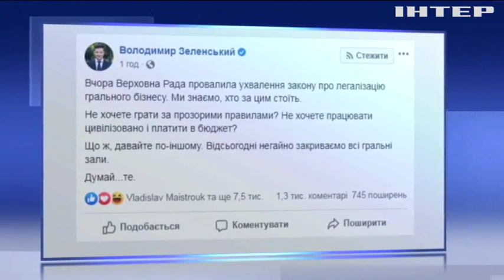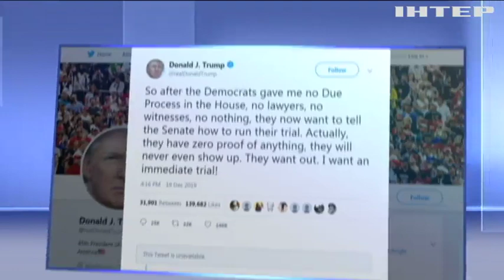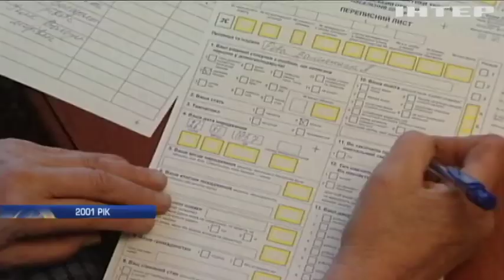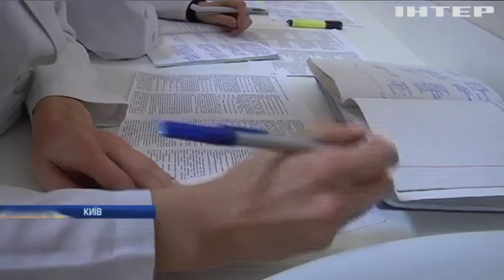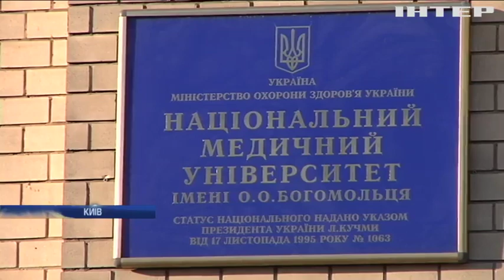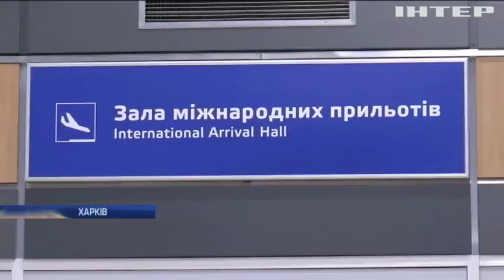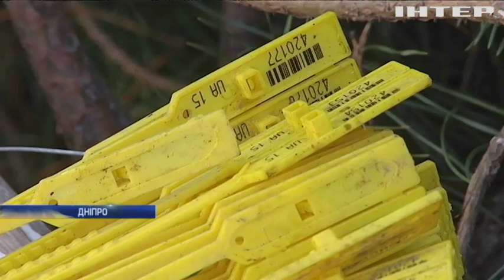Новости 17:45, выпуск за 20 декабря 2019 года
Дивіться у цьому випуску: СБУ влаштувала "гральний рейд". Парламент Британії підтримав план "брекзиту". Чиновники Дніпра оголосили війну незаконним ялинковим базарам.